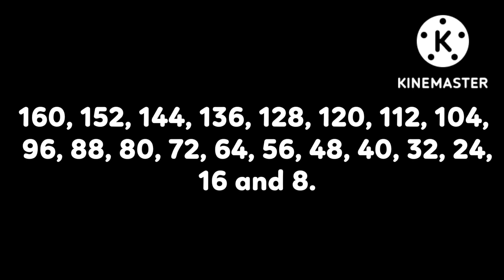Counting down by 8